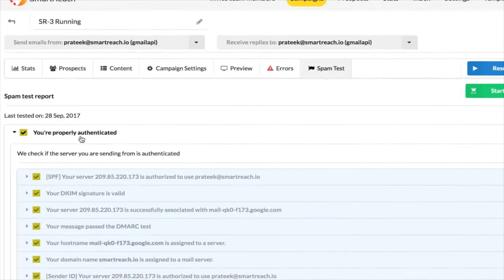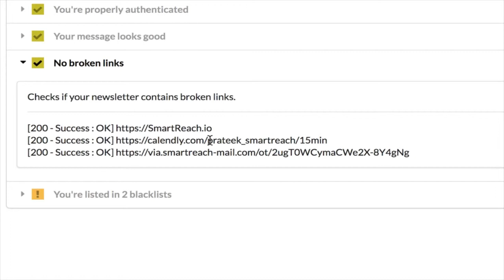Tutorial: How to interpret spam test report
In this video, we will explain how to understand the spam test report.